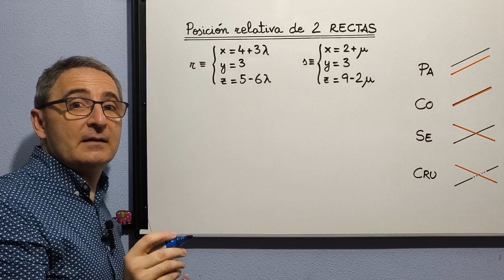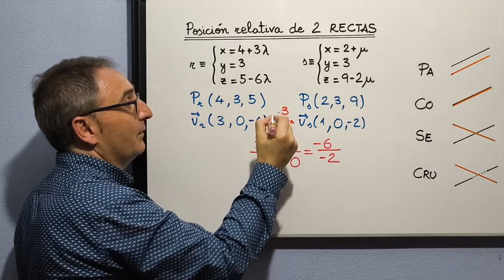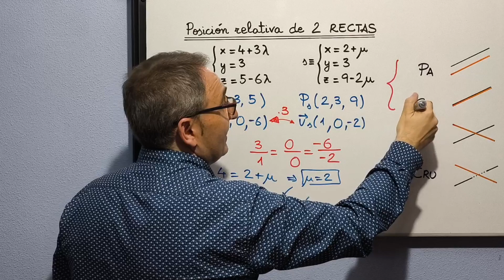Posición relativa de 2 RECTAS : Ejemplo de COINCIDENTES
¿Necesitas revisar algún otro tema? ¿algún otro nivel?
             No te pierdas este enlace con T O D O

¿Quieres que resuelva tus dudas PERSONALMENTE... ?
o apoyar  mi trabajo en Youtube...

Un saludooooo 😊👍